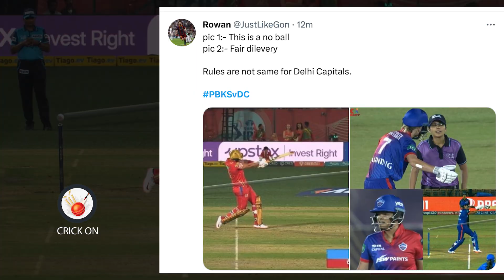David Warner huge fight with Umpire in 20th Over for NO Ball Decision | PBKS vs DC Match 2023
david warner angry on umpire
david warner fight umpire video
warner fight umpire today
warner fight with umpire for no ball
no ball controversy in pbks vs dc match
pbks vs dc match ipl 2023
ishant sharma no ball controversy vs pbks
no ball punab vs delhi match 2023
david warner argument with umpire

Preity Shocked When David Warner fight with Umpire in 20th Over for NO Ball  | PBKS vs DC Match